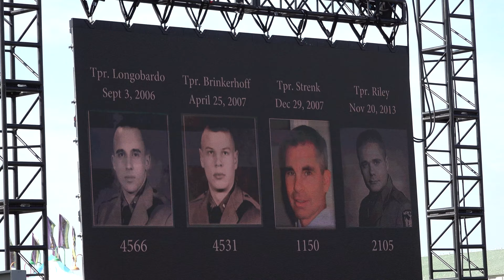New York State Police Exhibit Special Operations Response 2024 2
This Demonstration at 4:00pm on 8/25/2024

Check out Photos at